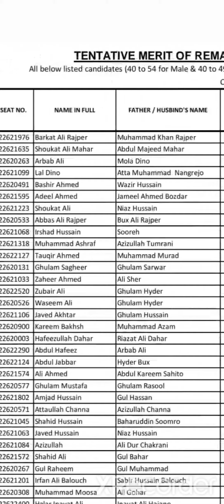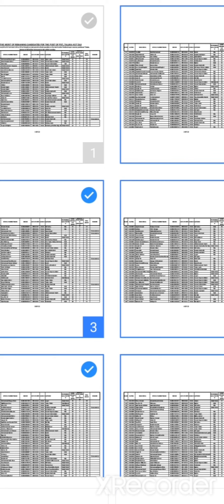pst 40+candidates tentative list